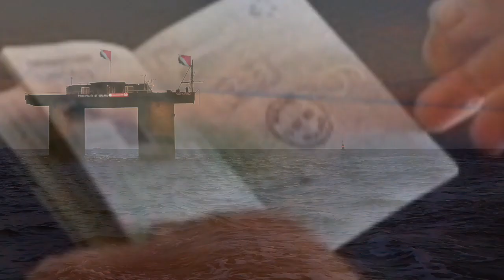Igihugu gito kwisi,abaturage 27, ubuso 4000m²//gifite idarapo, amafaranga ahakoreshwa & im migration